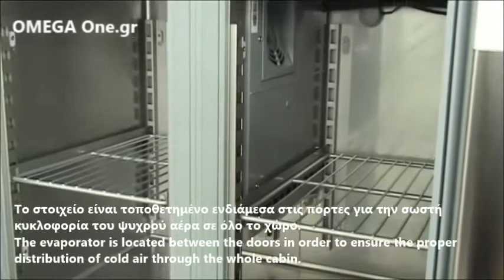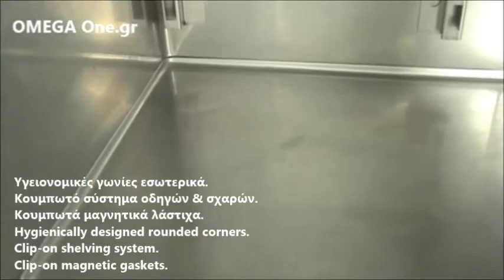Ψυγεία Πάγκοι 2 Πόρτες, 2 Doors Refrigerated Counter, Tavolo Refrigerato 2 Porte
Πωλείται Ψυγείο Πάγκος συντήρηση με πόρτες,
Πωλείται Ψυγείο Πάγκος συντήρηση με πόρτες Εξοπλισμοί εστίασης,
Ψυγείο Πάγκος συντήρηση με πόρτες Πωλείται,
Ψυγείο Πάγκος συντήρηση με πόρτες Πωλείται βεβιασμένης κυκλοφορίας,
Ψυγείο Πάγκος συντηρηση ανοξείδωτες Πόρτες διαστάσεις,
Ψυγείο Πάγκος συντηρηση με γούρνα και υπερύψωμα,
Εξοπλισμός Ξενοδοχείων Omega One,
επαγγελματικα ψυγεια παγκοι τιμές χονδρικής,
επαγγελματικα ψυγεια παγκοι τιμες,
ψυγειο παγκος με λαντζα μεταχειρισμενα,
ψυγειο παγκος σαλατων,
ψυγειο παγκος,
Επαγγελματικα ψυγεια παγκοι,
Ψυγεια παγκοι μεταχειρισμενα χρυση ευκαιρια τιμών,
Ψυγεια παγκοι μεταχειρισμενα χρυση ευκαιρια τιμών μαζικής εστίασης,
επαγγελματικά ψυγεια,
επαγγελματικά ψυγεια inox,
επαγγελματικά ψυγεια πάγκοι inox,
Επαγγελματικά  Ψυγεία Πάγκοι Συντήρηση Πόρτες Ανοξείδωτες GN με ρόδες,
Ψυγεία πάγκοι συντήρηση με πόρτες αγγελίες ,
Ψυγεία πάγκοι συντήρηση με πόρτες ινομακ αγγελίες,
αγγελίες επαγγελματικά ψυγεια πάγκοι συντηρηση,
Επαγγελματικά ψυγεία συντήρηση με συρτάρια αγγελίες,
αγγελίες ψυγεια πάγκοι συντηρηση με πόρτες,
Επαγγελματικά ψυγεία συντήρηση αγγελίες,
Επαγγελματικά ψυγεία συντήρηση ανοξειδωτες πόρτες αγγελίες ινομακ,
Ψυγείο πάγκος με πόρτες τιμές αγγελίας,
Ψυγείο πάγκος συντήρηση με πόρτες τιμές αγγελίας,
Ψυγείο πάγκος συντήρηση σχεδίαση με διαστάσεις
Επαγγελματικός εξοπλισμός σχεδίαση ψυγείο πάγκος συντήρηση
Ψυγείο Πάγκος συντηρηση 2 ανοξείδωτες Πόρτες,
Επαγγελματικά Ψυγεία πάγκοι συντηρηση τιμές προσφορας,
ψυγειο συντηρηση με ανοξειδωτες πόρτες,
Ψυγείο Πάγκος 2 πορτες συντηρηση τιμή,
Ψυγείο Πάγκος συντηρηση 2 πορτες διαστάσεις,
Επαγγελματικά Ψυγεία πάγκοι συντηρηση μεταχειρισμένα,
επαγγελματικα ψυγεια συντηρησης μεταχειρισμενα τιμές,
επαγγελματικο ψυγειο συντηρηση πάγκος με πορτες τιμές,
ψυγειο παγκος συντηρηση,
Επαγγελματικά Ψυγεία Πάγκοι Συντήρηση τιμές,
ψυγειο παγκος συντηρηση 2 πορτες με ρόδες τιμές,
εξοπλισμός ξενοδοχείου,
ψυγειο ανοξειδωτο συντήρηση με ρόδες και υπερύψωμα,
εξοπλισμός αναψυκτηριου,
ψυγειο παγκος συντηρηση 2 πορτες,
εξοπλισμός καφενειου,
ψυγεια παγκοι μεταχειρισμενα,
ψυγεια παγκοι συντηρηση τιμες,
ψυγειο παγκος με λαντζα,
ψυγειο παγκος με ρούρνα,
ψυγειο αναψυκτικων μεταχειρισμενο τιμη
Επαγγελματικά ψυγεία συντήρηση,
Ψυγείο πάγκος ινομακ,
ψυγεια παγκοι μεταχειρισμενα τιμές,
ψυγεια παγκοι συντηρηση μεταχειρισμενα,
ψυγειο παγκος τιμες
επαγγελματικα ψυγεια συντηρησης
Εξοπλισμός ψητοπωλείου,
εξοπλισμός εστιατορίου
2 Door Refrigerated Counter GN 1/1
Refrigerated Counter GN Gastronorm,
2 Door Refrigerated Gastronorm Counter
2 Door Refrigerated Worktop Table Prep Counter
Commercial catering Refrigeration and freezers
Gastro 2 Door Refrigerated Counter
Counter with Marble Work Top 2 doors
2 Door Refrigerated Counter Quick View,
Stainless Steel Refrigerated Counters,
Kühltisch 2 Türen,
Kühltisch Tisch 2 Türen,
kühltechnik gastronomie,
Mini-Kühltisch mit 2 Türen,
table réfrigérée professionnel,
Getränkekühltisch mit Tischblatt und Aufkantung,
Profi Kühltisch mit 2 Türen,
Préparation et plan de travail
Bar Getränkekühltisch 2 Türen und Ausklopfer für Kaffee,
Хладилна работна маса с четири врати
Хладилна Маса с две врати
Хладилни маси с десен агрегат
arriere de bar avec evier
Table réfrigérée
table de réfrigérateur
Tables réfrigérée pour cuisine professionnel
Table réfrigérée ventilée
Table réfrigérée en inox,
Table de préparation en acier inoxydable réfrigérée,
table de réfrigérateur,
tavolo refrigerato 2 porte
tavolo refrigerato con lavello
frigorifero professionale sottopiano in acciaio inox
tavolo refrigerato 2 porte usato
tavoli refrigerati prezzi
tavolo refrigerato 2 porta
Inox rashladni radni Hlađeni
Hlađeni radni stol GN,
Profesionalna oprema Hlađeni
RASHLADNI RADNI STOL 2 Hlađenih staklenih
hlađeni stolovi,
Taħt Bench Kitchen Fridge,
Bieb tal-ħġieġ Taħt Counter Display Friġġ,
Serje Kabinett  Fornituri & Factory
profesjonelle nedkjølt skap
Kjølebenk 2 dører GN1/1
KJØLEBENK 2 DØRER GASTRONORM
stół chłodniczy z nadstawką
stół chłodniczy stalgast
stół chłodniczy 2 drzwiowy